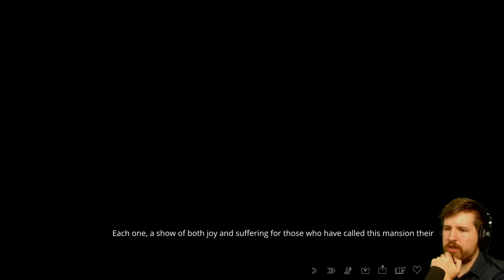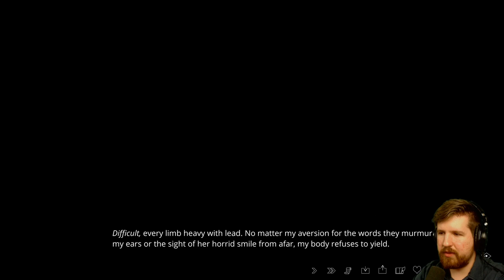THE LETTER [Part 25]